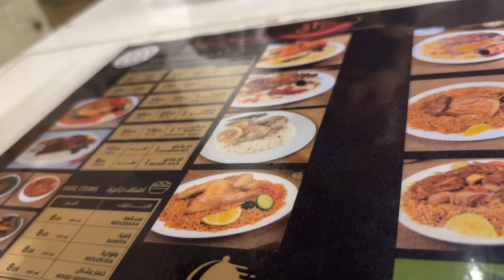Amazing Turkish Food Lunch & Mandi Party For dinner in Saudi Arabia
in this video we tried Turkish food in saudi arabia also we tried Mutton Mandi the famous Arab dish you know arabs do use in there food lot of red meat sheeps and goats so the experience of Turkish food was amazing also Mandi dish was really delicious